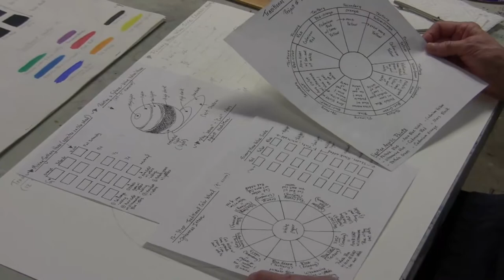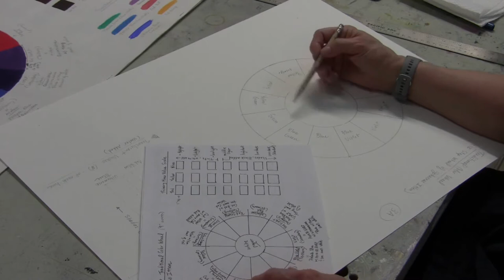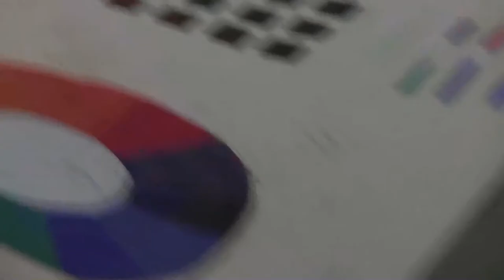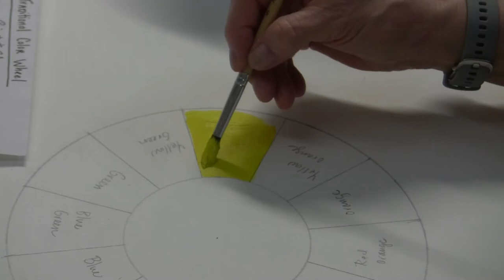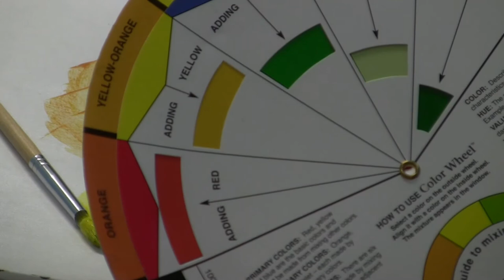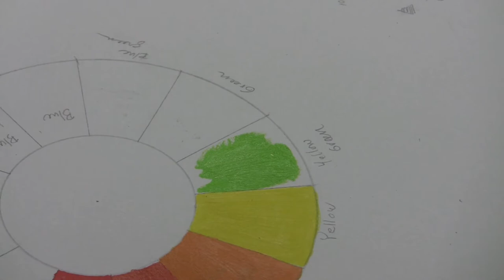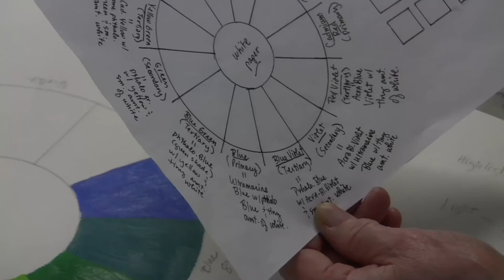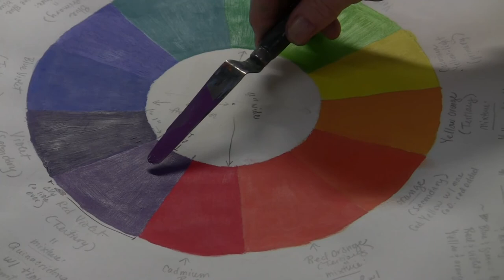Project #4 - PART ONE - Professor Judith Simonds - ARTS 1311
Project #4 - PART ONE - Painting a traditional color wheel, mixing tints, shades, tones and combining tertiary colors.